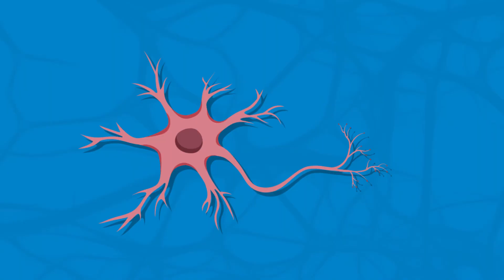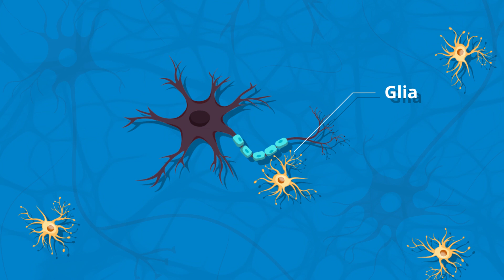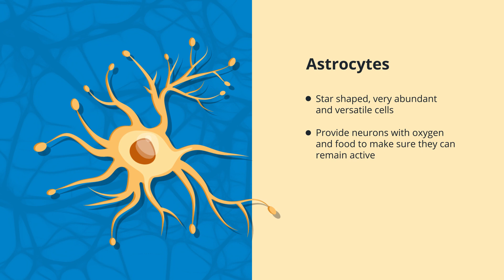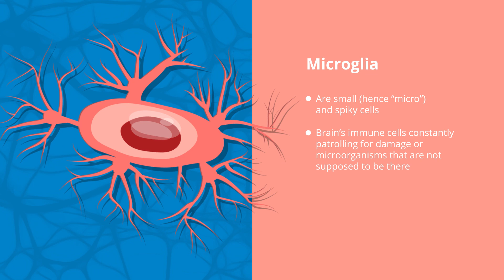i3S - Brain Awareness Week Challenge | The unknown part of the brain - ZINE IT!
Matthew Holt, investigador do i3S e do projeto NCBio ERA Chair lança o desafio "O lado desconhecido do cérebro - zine it".
Integrado na Semana Internacional do Cérebro, este concurso desafia os alunos a explorarem os diferentes tipos de células do cérebro. Matthew Holt introduz algumas células  cerebrais menos conhecidas como a glia, os atrócitos, os oligodendrócitos e a micróglia.